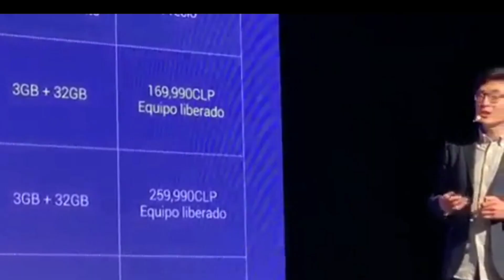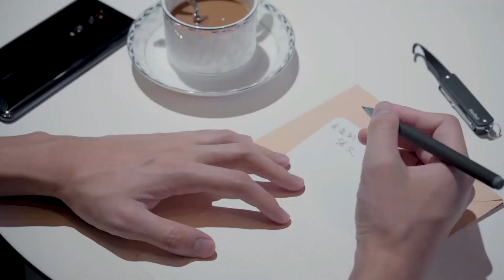XIAOMI Nextool 6 GADGETS de SUPERVIVENCIA y uno además de DEFENSA PERSONAL 🤔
Hoy os presentamos un vídeo con 6 gadgets del ecosistema XIAOMI y de la marca Nex Tool, son unos gadgets pensados para la supervivencia, tanto en situaciones del día a día, como situaciones extremas, pero además hay uno, que vale perfectamente para utilizarlo, como defensa personal.
Recordar que en nuestra página web, encontraréis muchos más productos, tanto de supervivencia como de defensa personal, como también con todo lo relacionado con la seguridad en general
Para seguirnos en cualquiera de las plataformas, en las que estamos presentes, os dejamos un enlace, en donde os llevará a un menú, donde simplemente tenéis que seleccionar la opción que os interese, INSTAGRAN, FACEBOOK, TWITTER, PINTEREST.
1 Xiaomi Nextool, cuchillo plegable portátil 10 en 1
2  Xiaomi Nex Tool, cuchillo plegable portátil 3 en 1
3 Xiaomi Nex Tool multifunción
4  Linterna LED Xiaomi Nex Tool para exteriores 6 en 1
5 Xiaomi NexTool Seek martillo de supervivencia
6 Xiaomi NexTool Palo telescópico